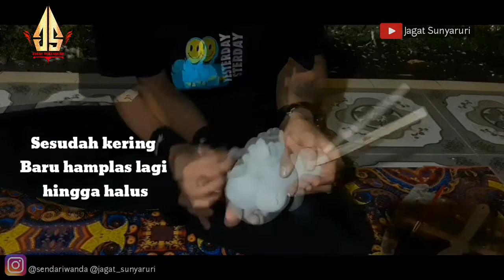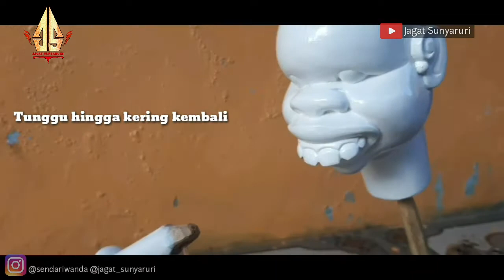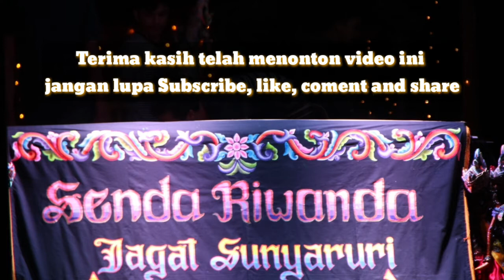Proses Mengecat Wayang Golek Buta Botak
Ini adalah lanjutan dari video sebelumnya yaitu proses pembuatan wayang golek buta botak.
Di dalam video ini yaitu proses mengecat wayang golek buta botak, susunannya diantaranya;
1. menghamplas
2. mendempul
3. mendasari cat warna putih
4. mewarna
5. meleng(melukis bulu-bulu seperti halis, mata dan mempertegas lekukan wajah wayang)

pengrajin di atas ;
menghamplas - mewarna (Hernawan/Hendar Putra)
meleng (Mang Hendar Raut)

Video Proses Pembuatan Wayang Golek Buta botak

Cp ;
facebook;  jagat sunyaruri